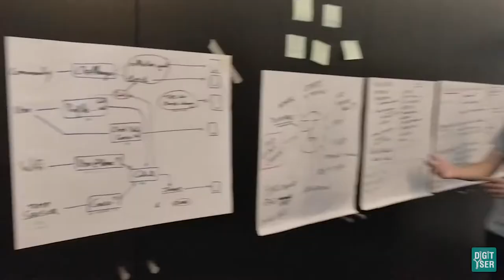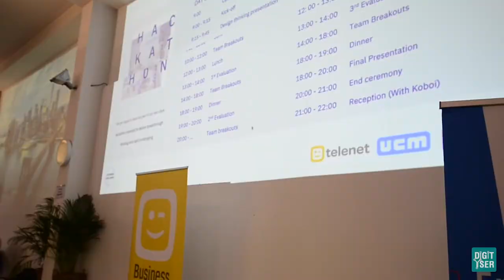IBM Benelux Hackathon - Overview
Impressed by the energy at the ibmhackathon

👉23 teams of 4 students
👉20 coaches
👉3 challenges
👉40 hours straight
👉1 location
👉Koboi beer

Here is the @ibm hackathon at @digityser
In partneship wit @telenet - UCM

Camera: Bahar Elif Akyuz
Editing: Mufit Yilmaz Gokmen